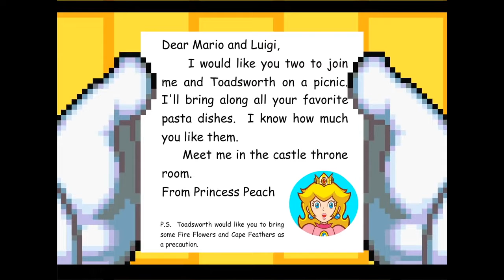Mario and Sonic Universes in Danger Episode 1 Part 1 Revamped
WOW! This is my revamp of AgentJazzover125's first episode of Mario and Sonic Universes in Danger. AgentJazzover125 ran out of ideas for the YI Styled Mario and Luigi Sprites. Give Credits If Used.